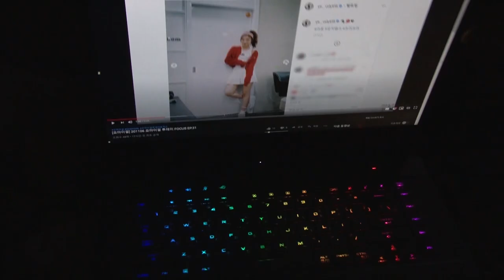[오마이걸] 📹미라클이 간다 EP.35 (WM 패밀리 어벤걸스 퇴근길 현장을 가다) - 201221오마이걸 효정, 온앤오프 효진, 이션 어벤걸스 퇴근길 현장 다녀오다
오랜만에 만난 쩡이언니, 처음 만난 온앤오프 효진님, 이션님 모두모두 반가웠어요!!